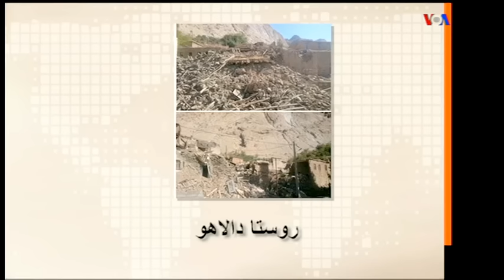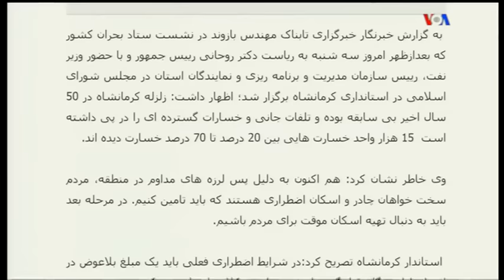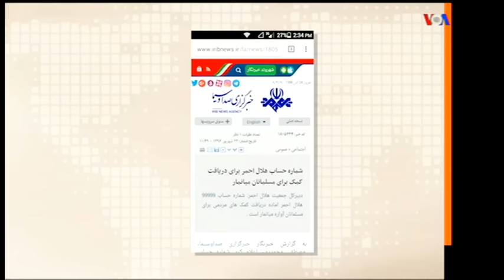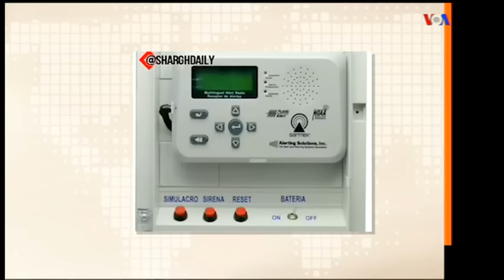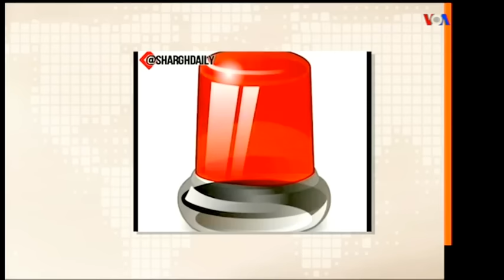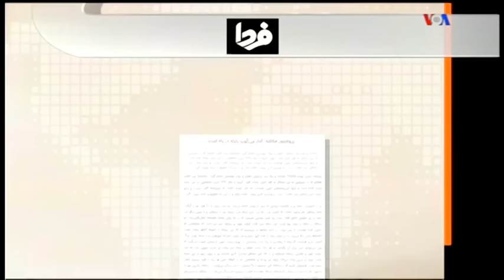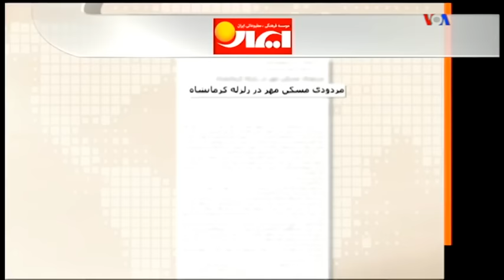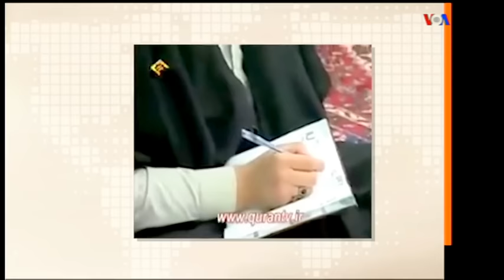VOA Persian, زمين لرزه ـ استان کرمانشاه « راهزنان و کفتاران خامنه اي »؛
EARTHQUAKE, IRAN, KERMANSHAH PROVINCE, LAST PAGE, VOA PERSIAN, MEHDI FALAHATI, SEPAH PASDARAN, CARCASES, VULTURES, LEECHES, BASIJI, THIEVES, BANDITS, ALI KHAMENI,